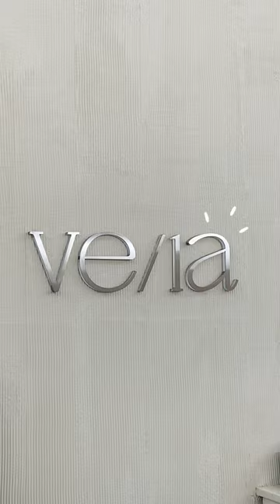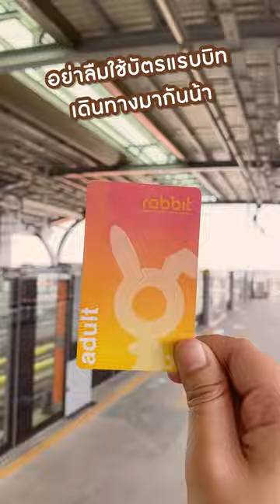บัตรแรบบิทพาเที่ยว | Vela คาเฟ่เพ้นท์เค้กสุดฮิตติด BTS เอกมัย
🧡 บัตรแรบบิทพาเที่ยว Vela BKK คาเฟ่เพ้นท์เค้กสุดฮิตติด BTS เอกมัย 🚝 เดินทางสะดวกด้วยบัตรแรบบิท 🧡

☁️ คาเฟ่สุดมินิมอล ตั้งอยู่ที่ชั้น 1 ของร้านขายเครื่องเขียนสุดชิคอย่าง Mediums ตกแต่งด้วยสีขาวคลุมโทน ฟีลเกาหลีมาก สามารถถ่ายรูปได้ทุกมุม 📷

☕️ เมนูเครื่องดื่มหลากหลาย ราคาน่ารัก 🍰 🎨 ส่วนไฮไลท์ที่พลาดไม่ได้อย่างชีสเค้กที่สามารถตกแต่งหน้าเค้กเองได้ สายอาร์ตห้ามพลาดเลย!!

ใครว่าง ๆ อย่ลืมใช้บัตรแรบบิทมาเที่ยวกันได้เลยค่า

📍 พิกัด : Vela BKK สุขุมวิท 42 | BTS เอกมัย